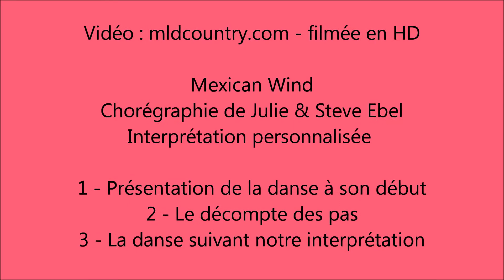Mexican Wind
Danse Country Valse Stationnaire de 96 temps sur 1 mur de niveau Intermédiaire
Chorégraphes : Julie & Steve Ebel